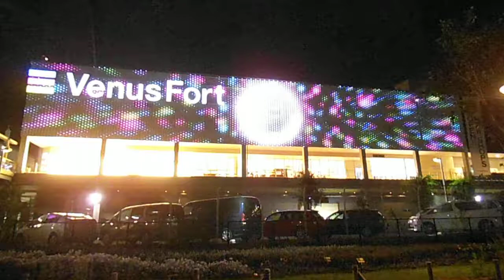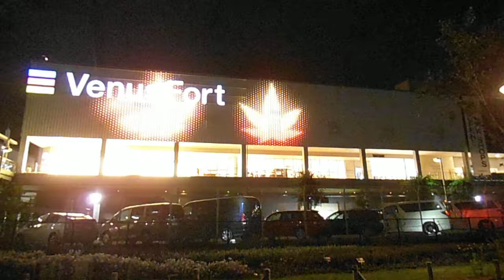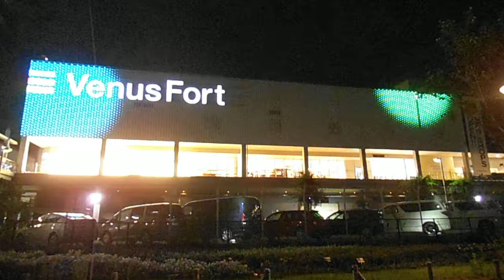DSCF2518お台場ヴィーナスフォート外壁イルミネーション20140909夜